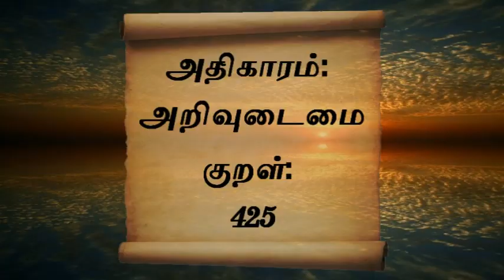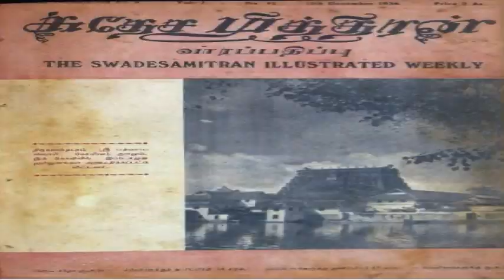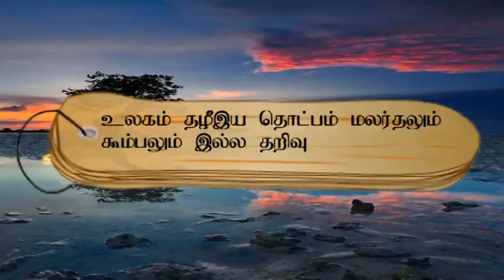குறள் எண்- 425, அதிகாரம்- அறிவுடைமை: "திருக்குறளோடு நாம்"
உலகம் தழீஇய தொட்பம் மலர்தலும்
கூம்பலும் இல்ல தறிவு.